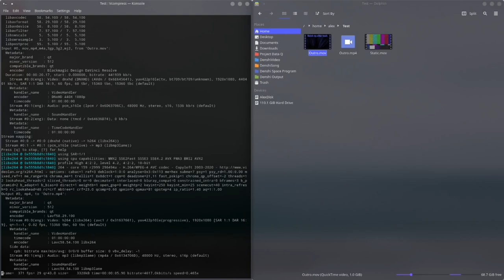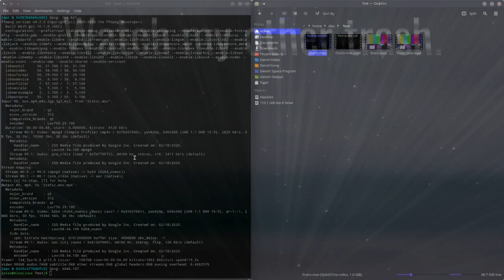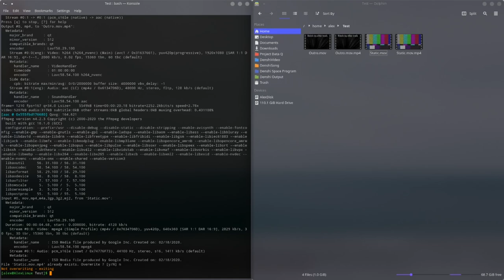Nvidia NVENC: Now in Vinci Convert!